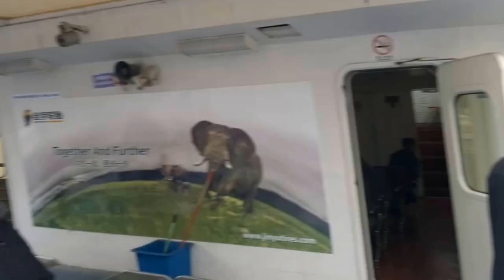蘇杭蘇州 杭州上海 烏鎮周莊人群篇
蘇杭　蘇州 杭州 上海 烏鎮　周莊　之旅人群篇